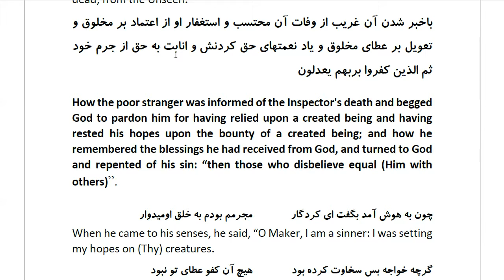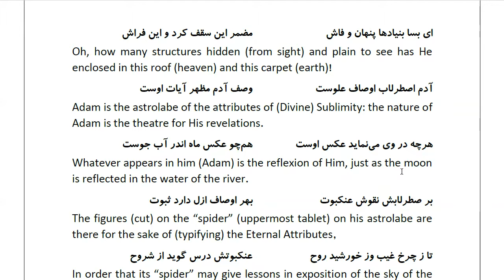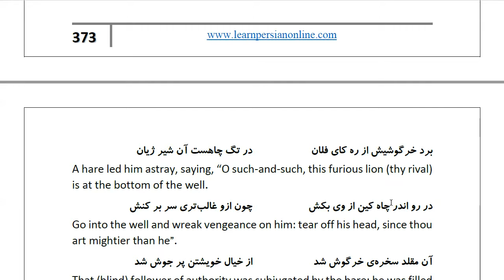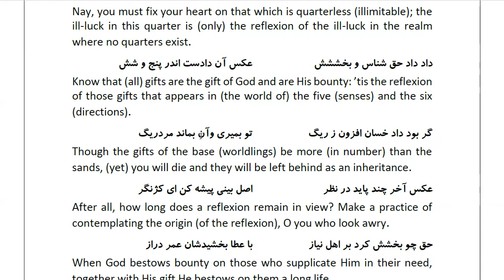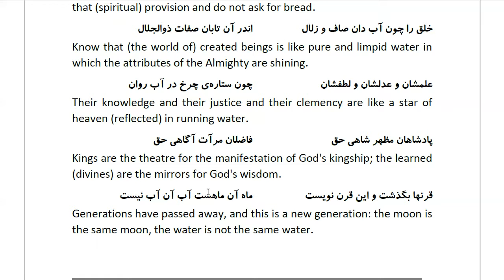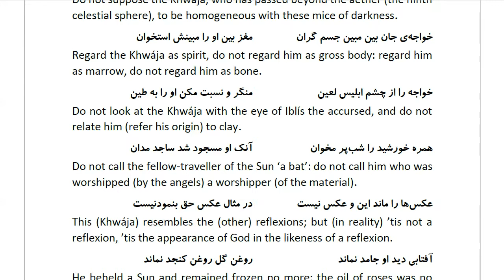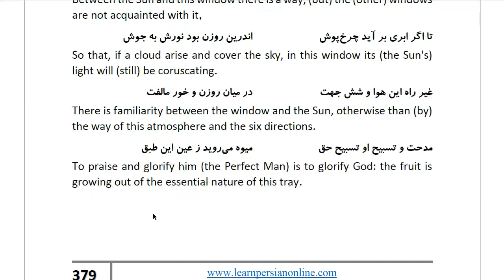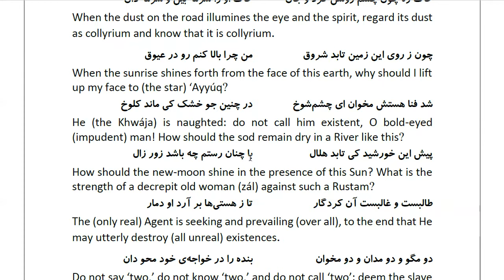Masnawi Rumi: In Farsi with English Translation: Part 930: How the poor stranger was informed